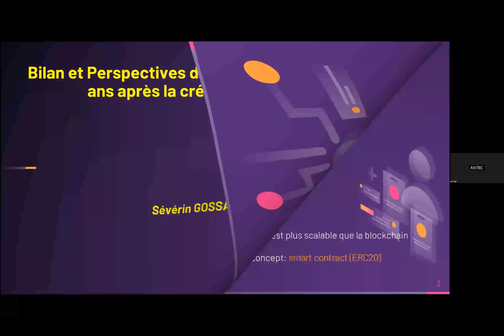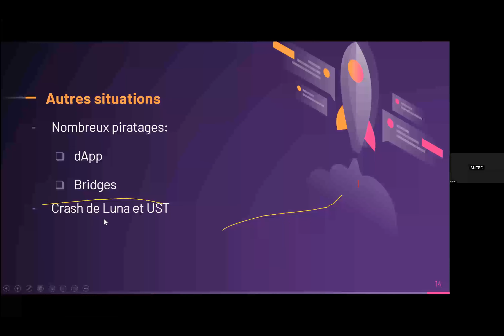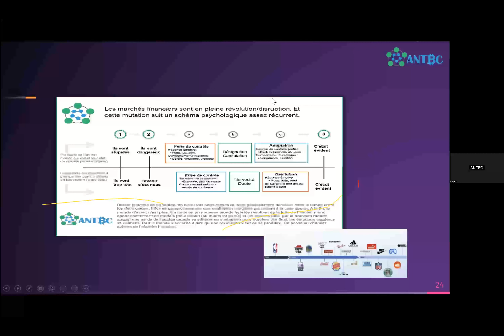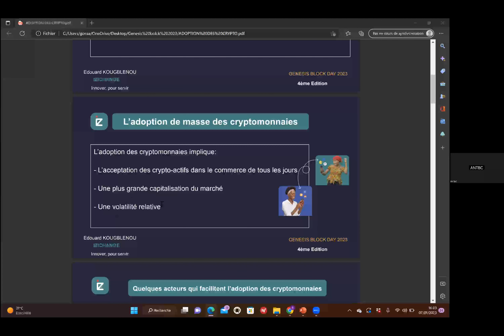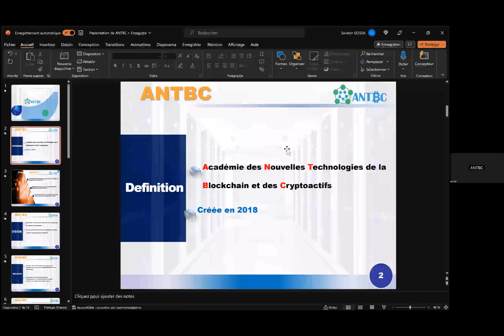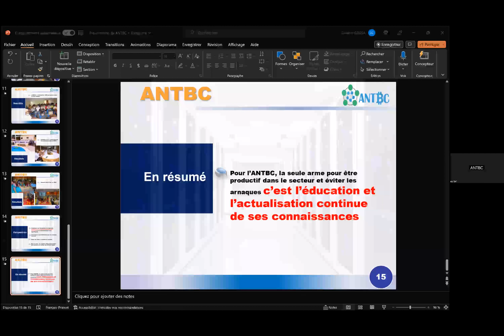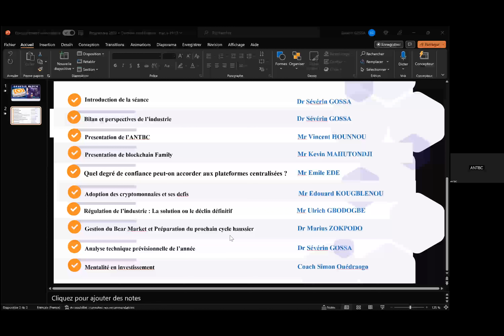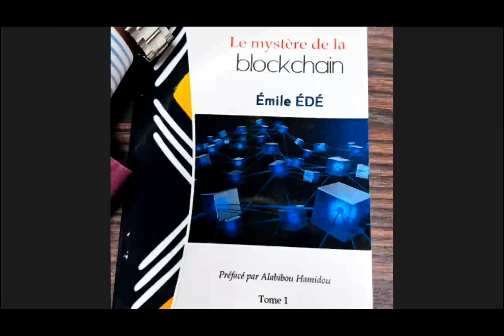A SAVOIR AVANT D'INVESTIR EN 2023, GENESIS BLOCK DAY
Soyez les bienvenus dans cette nouvelle vidéo dans laquelle je vous explique ce que vous devez absolument savoir avant d'investir en 2023.

Affirmations positives à suivre au quotidien pour votre richesse, santé et bonheur.